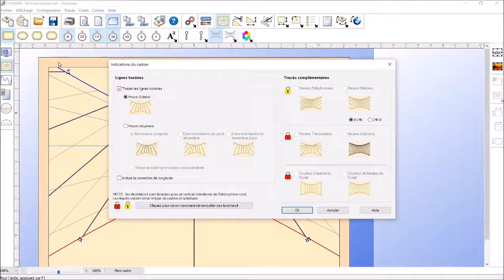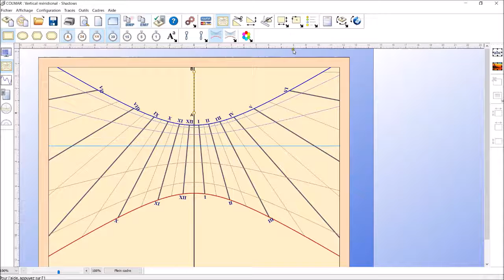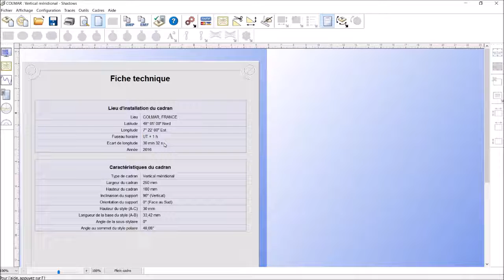Prendre en compte la correction de longitude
Cette vidéo présente, à l'aide du logiciel Shadows, comment passer d'un cadran d'heure solaire locale à un cadran incluant la correction de longitude.